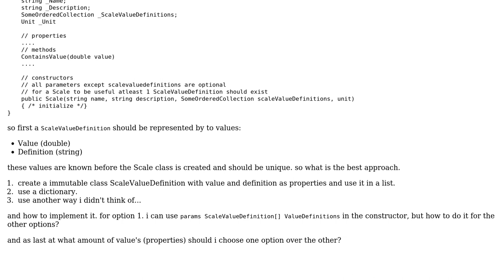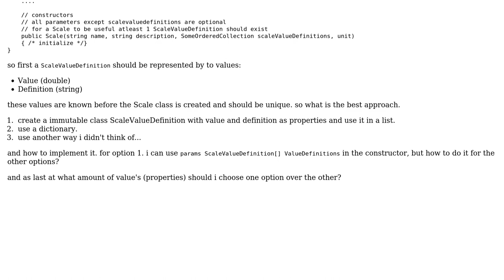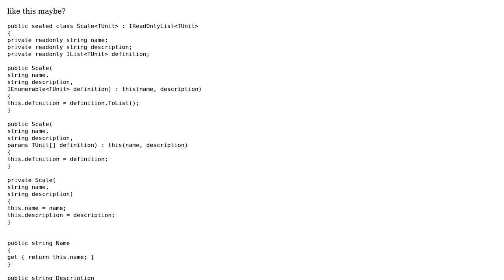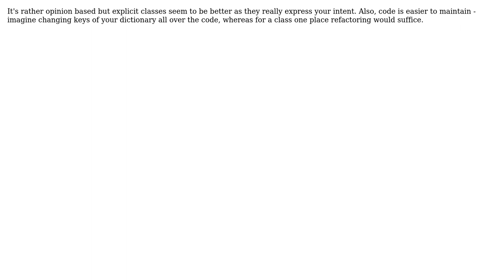Software Engineering: Class or Dictionary (3 Solutions!!)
Software Engineering: Class or Dictionary